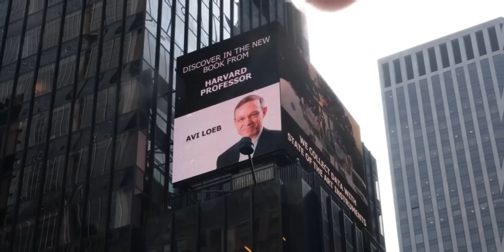AVI LOEB HALLA UN CABLE DE NAVE EXTRATERRESTRE MISMO OVNI EN MÉXICO Y COLOMBIA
El alambre encontrado por la expedición de Avi Loeb, tiene 8 milímetros de largo y no es humano...

▶ Crédito: News Snakedos